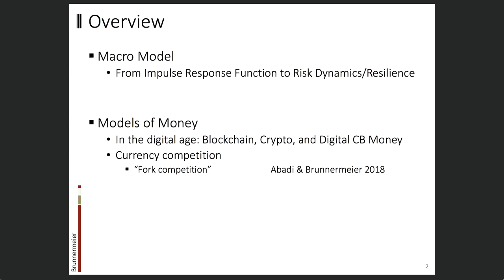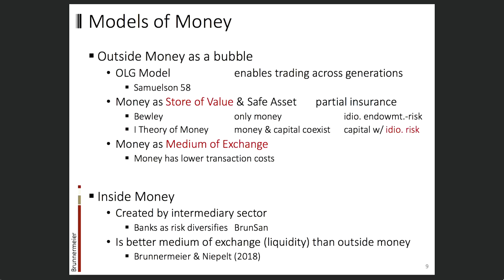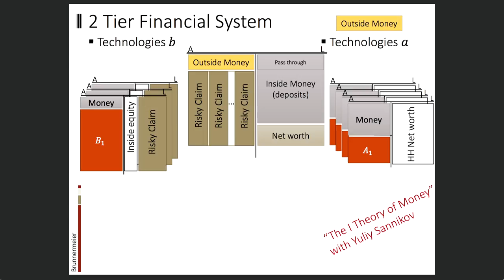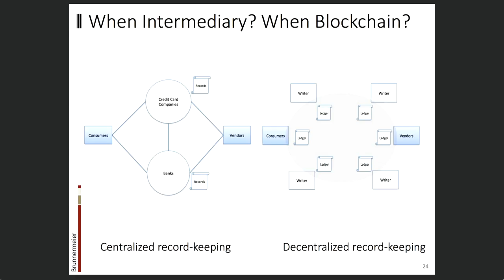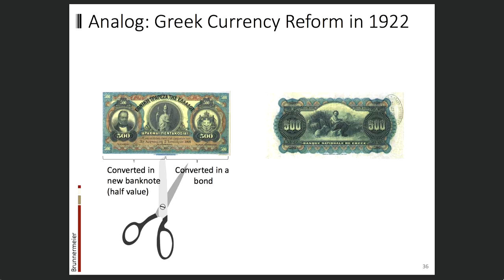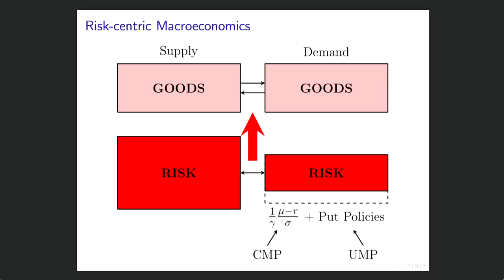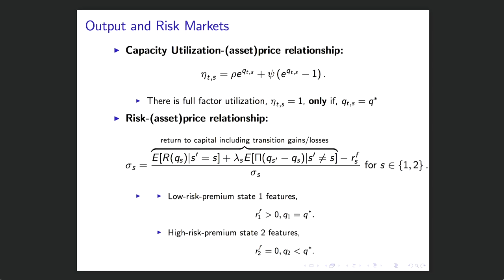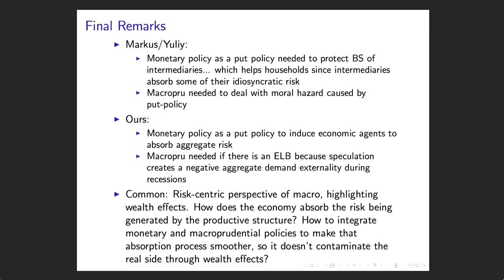Colloquium on the future of central banking - Session 1: Macro-finance theory and models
The future of central banking
An ECB colloquium held in honour of Vítor Constâncio
16 and 17 May 2018

Session 1
The future of macroeconomics
Chair: Benoît Cœuré, Member of the Executive Board, European Central Bank

Macro-finance theory and models
Markus Brunnermeier, Princeton University
Discussant: Ricardo Caballero, Massachusetts Institute of Technology